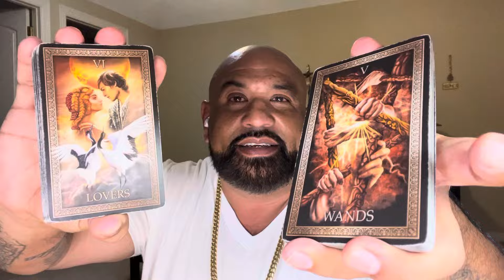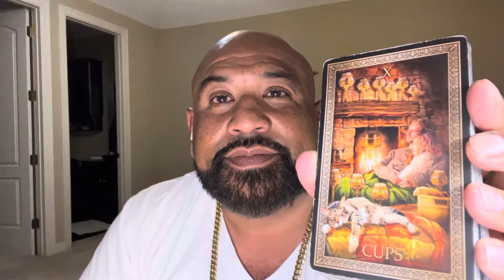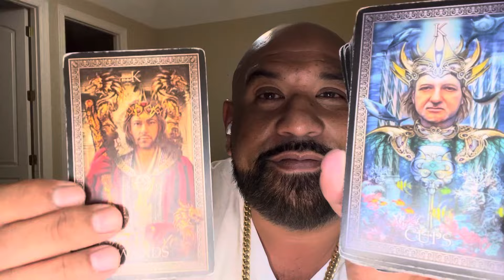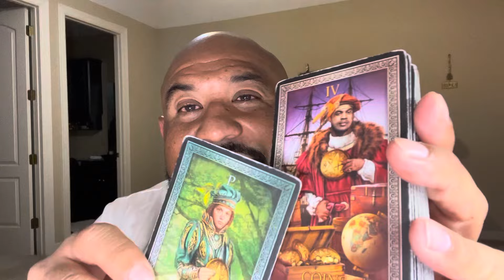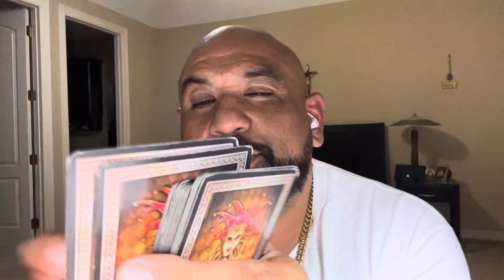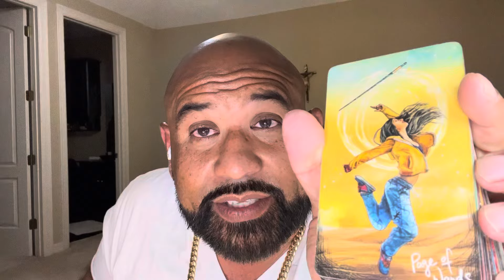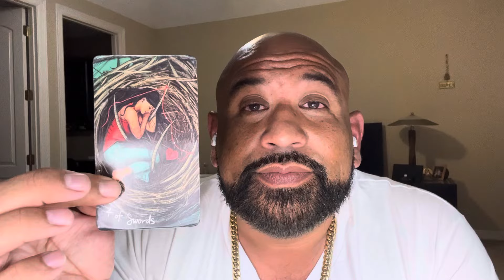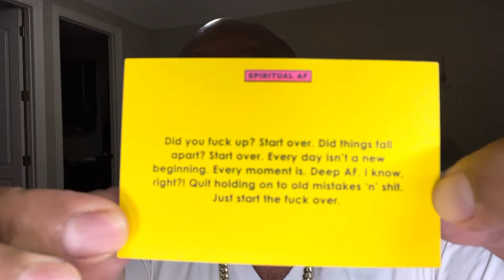Aries ♈️ Feb 🫵🏼 R FREAKING UNPREDICTABLE🤩DONT👀BACK THEY BETRAYED🫵🏼 JEALOUS OF ￼￼UR BLESSINGS🤑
everyone. All readings are general
And inspirational purposes A * 1